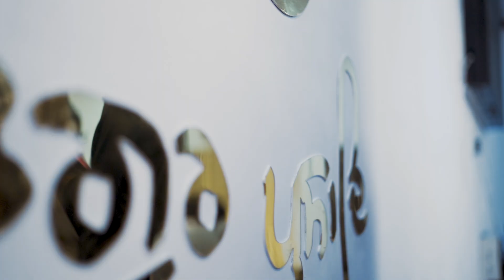BEST WEDDING HIGHLIGHT 2023 MUNISH WEDS POOJA JASSAL DIGITAL STUDIO CONT-98154-90311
Phagwara Punjab Based Asian Wedding Photographer,, Covering Asian Weddings, Sikh Weddings, Hindu Weddings, Pre & Post Wedding Photo Shoots In India and 'Internationally'.

U Can Book Ur Shoots For The Portfolios, Photoshoots, Baby Shoots or Weddings (Couple Shoot) on My Given Details..

Thankyou!

Jassal studio Photography